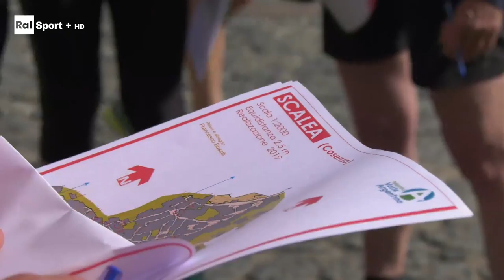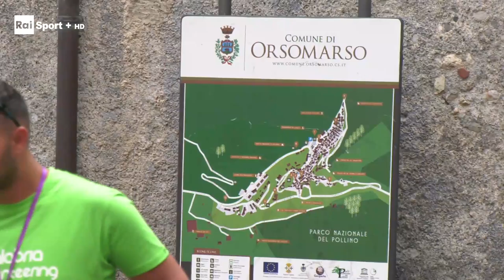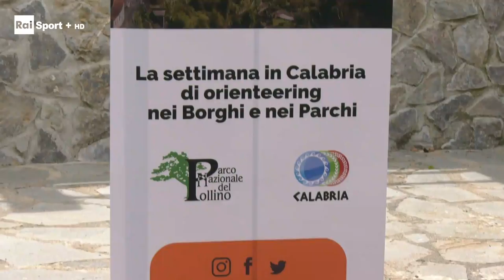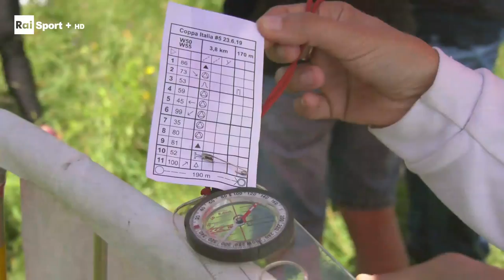Orienteering Calabria Orsomarso/Piani di Novacco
PIANI DI NOVACCO (CS): Il volto imberbe e acerbo di Ilian Angeli (1h: 32':19" Folgore Orienteering) abbaglia quanto il sole della Calabria. Il talento toscano, non ancora 18enne, vince nella categoria Elite una Long dura e si mette alle spalle atleti ben più quotati di lui come il trentino Samuele Tait (1h:32':57" Gronlait) e il bolognese Alessio Tenani (1h:33':08" Pol. Masi). A seguire Samuele Curzio (Pol Masi) e Ivano Bettega (GS Pavione).

Tra le donne invece non ci sono sorprese con Verena Troi (1h:18':01" Terlano) che vince davanti a Francesa Taufer (1h:25':31" US Primiero) e Jessica Lucchetta (1h:31':36" Tarzo).  Seguono Anna Caglio (Pol Besanese) e Martina Palumbo (Trent-O).

Subito le parole del vincitore che oggi ha rubato la scena a tutti con il suo exploit. "Mi sono iscritto nella Categoria Elite (il sito FISO lo aveva segnalato tra gli outsider) e ho voluto mettermi alla prova. Questi terreni e la distanza mi sono parsi da subito un ottimo allenamento in vista dei Campionati Mondiali di Danimaca del prossimo mese di luglio. Non ci ho pensato molto, mi sono buttato ed è arrivato un grande risultato che dedico al mio tecnico Emiliano Corona". Ricordiamo che quest'anno Angeli è stato 2° nella Long dei Campionati Mondiali Studenteschi in Estonia nel mese di maggio.

La sua gara: "Ho deciso di partire subito forte per prendere il ritmo ed affrontare al meglio la salita della prima parte. Si passava poi in una zona sotto il sole, nei prati, dove era pesante correre. Nel finale una serie di su e giù molto ostici, ma avevo ottime gambe e sono andato alla grande".

Chi è Ilian Angeli? "Vengo dalla Toscana, dalla Provincia di Lucca, esattamente da Seravezza. Sono nato nel 2002, tesserato per l'Orienteering Folgore, e questo è il mio primo anno di M18".

Samuele Tait: "Vengo da un lungo periodo di riabilitazione (ha avuto una fascite plantare ndr) e Angeli era più veloce dal punto di vista fisico. Complimenti a lui".

LE DONNE. Verena Troi. "Una gara dura e le Long sono il mio terreno. La Calabria ci ha regalato boschi fantastici e tanta ospitalità. Ora guardo ai Mondiali Assoluti che si tengono tra 40 giorni".

Francesca Taufer: "Verena Troi è fortissima e non c'era storia. Personalmente sto cercando di guarire da alcuni problemi alla schiena".

I GIOVANI: In M16 vince Lorenzo De Biasi (Ori Tarzo), in W16 Iris Pecorari (Semiperdo Maniago), in M18, Francesco Mariani (Orsa Maggiore Roma), in W 18 Sara Mondin (Fonzaso). In M20 Enrico Mannocci (Pol Masi).  All'evento calabrese è intervenuto il Commissario Straordinario FISO, Sergio Anesi: "Voglio esprimere il mio ringraziamento per gli organizzatori che sono vicini al nostro movimento. Ho visto tanto entusiasmo e spero che la Calabria possa crescere. Abbiamo bisogno dell'aiuto di tutti per sviluppare l'Orienteering in Italia. Ora stiamo lavorando al futuro federale. La FISO si prepara ad andare ad elezioni nel gennaio 2020. Mi auguro di avere la sinergia di tutti voi per arrivare a questa data importante. Infine ringrazio le Amministrazioni Locali e mi auguro di tornare presto per un nuovo evento".

L'organizzatore, Angelo Napolitano con la sua ASD Valle Argentino, ha inoltre consegnato ad Anesi una targa ricordo.

Le parole del Sindaco di Saracena, Renzo Russo: "Il Piano di Novacco ha dato un messaggio di unità nazionale e speriamo di essere stati all'altezza. Abbiamo fatto un bellissimo esperimento ospitando molti di voi nell'albergo diffuso. Sono servizi che vogliamo affinare per tutti i turisti. Le bellezze naturalistiche del Parco del Pollino spero possano fungere da richiamo per un vostro ritorno".

La prova odierna si è svolta in una tipica giornata di sole estivo. Tracciati a cura di Francesco Buselli.